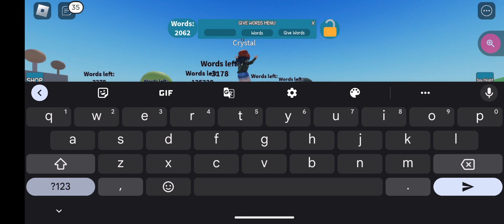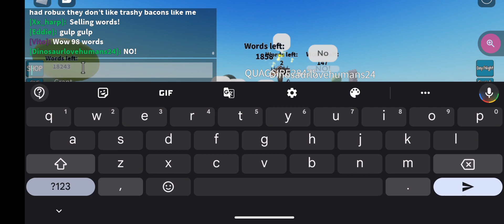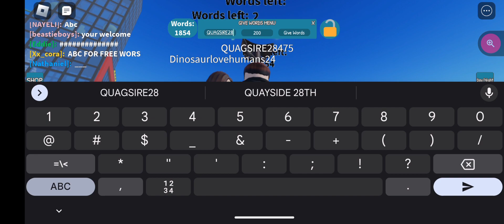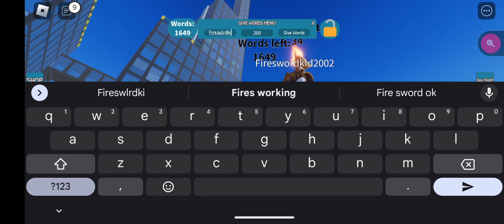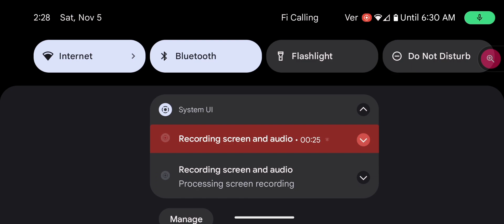playing limited words/Roblox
comment/tell me if you want me to do more of this
also what should I play next